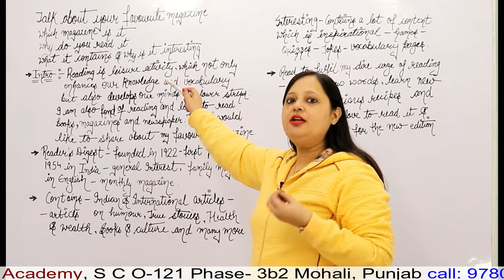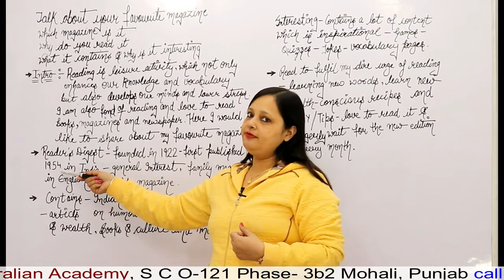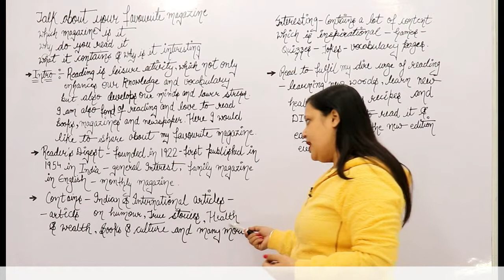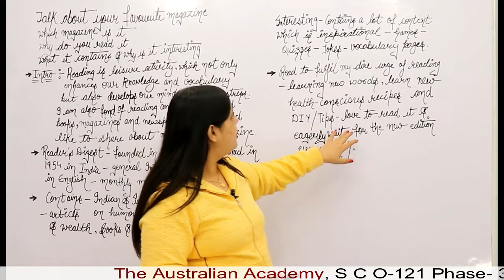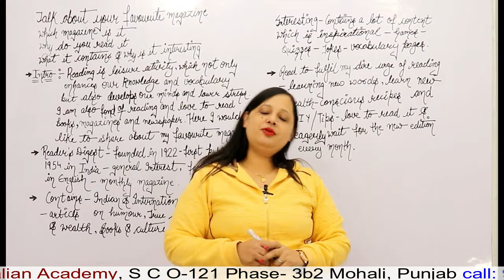IELTS Speaking Cue Card | Sep. To Dec. 2020 | Talk About Your Favorite Magazine | Rachna Gupta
✔ IELTS Speaking Part 2 Tips And Strategies | Talk About Your Favorite Magazine | Rachna Gupta

If you want to learn more about IELTS speaking part 2 tips and strategies please check out

The video is presenting IELTS speaking part 2 tips and strategies valuable information but also try to cover the following subject:
-Talk About Your Favorite magazine
-magazine cue card
-favorite cue card
-Sep. To Dec. 2020 Cue Cards
So you wish to find out more about IELTS speaking part 2 tips and strategies, I did too and here is the outcome.
IELTS speaking part 2 tips and strategies interested me so I did some research study and uploaded this to YouTube.

Follow our videos about IELTS speaking part 2 tips and strategies as well as various other comparable topics on
Now that you have watched our YouTube video about IELTS speaking part 2 tips and strategies did it helped?
Please like the YouTube vid to help your friends looking for Talk About Your Favorite magazine or magazine cue card :)

To Watch Essay Prediction Videos For The Months Of Jan. To Apr.